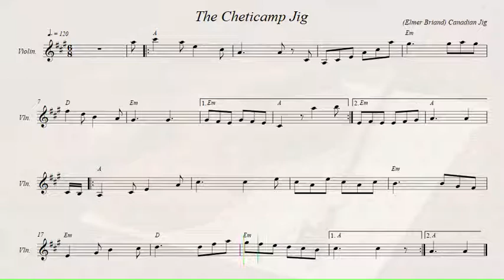The Cheticamp Jig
Canadian Jig  Author: Elmer Briand
Recorded sources:
Dwayne Cote, Doug MacPhee, Allie Bennett - Introduction